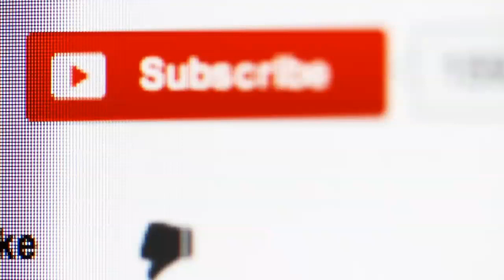Basics about technology boon or a bane everyone should know